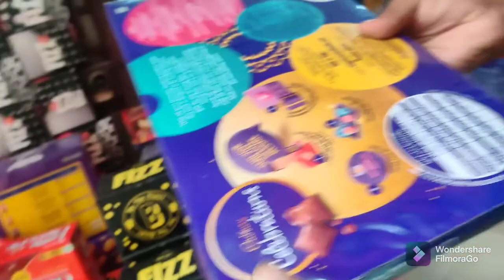Diwali special Vlog 💕Day 53 💕Daily vlog 💕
Had wonderful diwali

with all the family members.